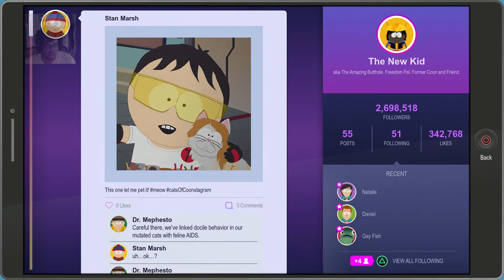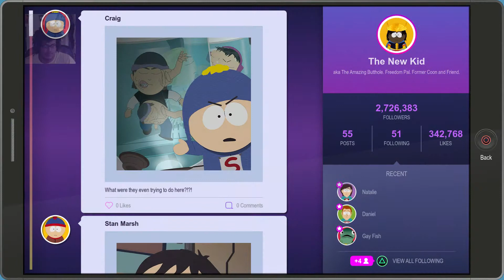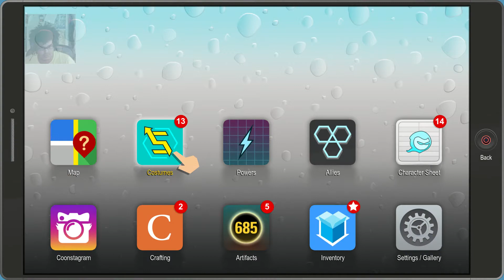South Park The Fractured But Whole Part 111